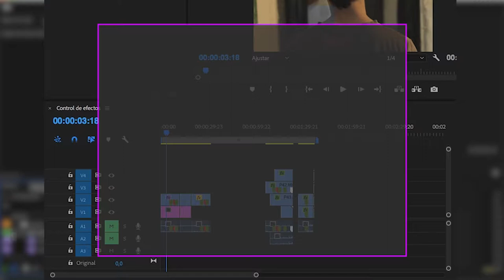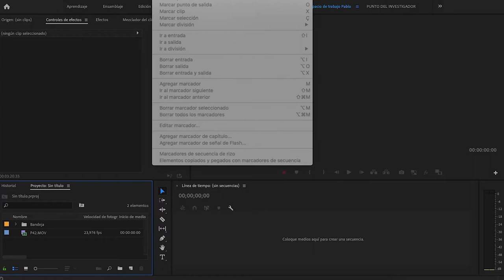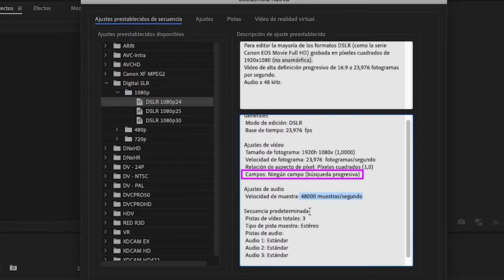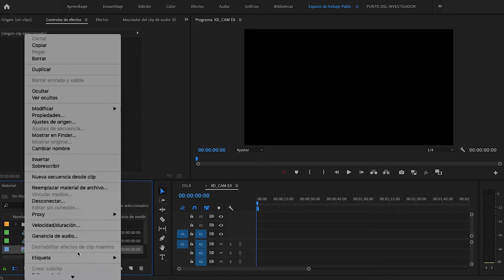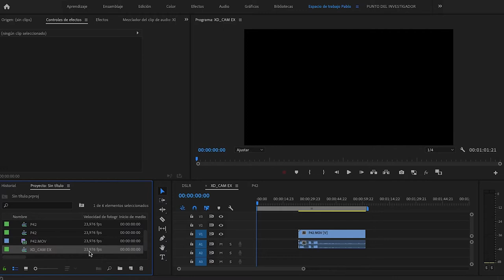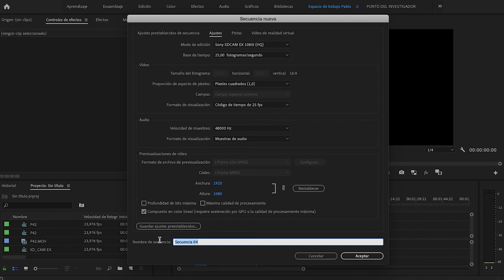Configurar una secuencia en Premiere Pro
Aprende de manera rápida y sencilla a configurar una secuencia. Se puede hacer de manera automática, pero conociendo las cinco variables técnicas básicas del vídeo digital puedes tomar muchas decisiones sobre la línea  de tiempo de tus proyectos audiovisuales.